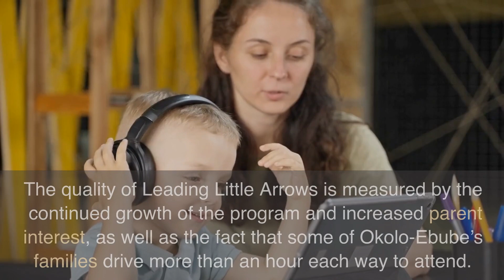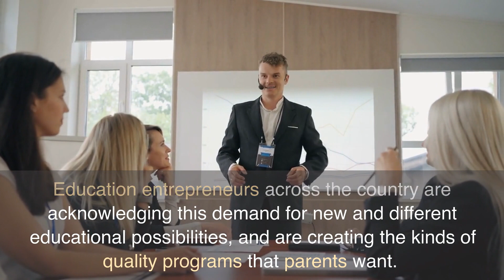The Rise of Education Entrepreneurship: Meeting the Demand for Alternative Learning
This video examines the trend of parents exploring alternative educational options for their children during the pandemic, including homeschooling, private schools, and microschools. It discusses a report by Stanford economist Thomas Dee on the topic, as well as the success of Amber Okolo-Ebube's Leading Little Arrows homeschooling enrichment program. The video highlights the benefits of these alternative options, such as personalized curriculum and increased parent control, as well as the demand for quality programs in this space.

Source: More Than One Million Students Left District Schools. How Do We Know They’re Learning? by Kerry McDonald, fee.org